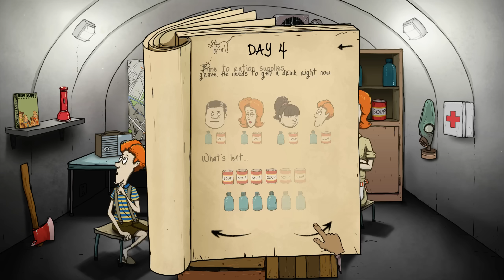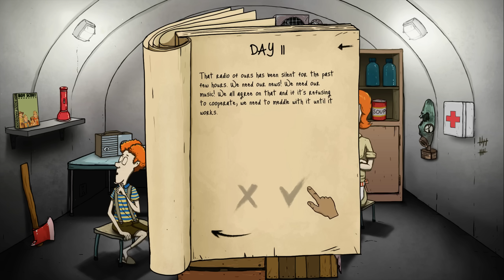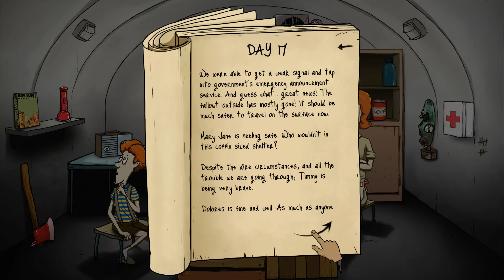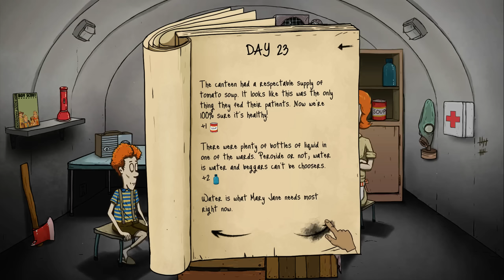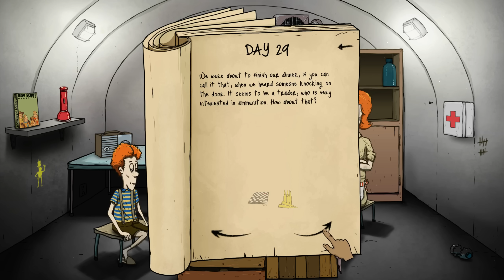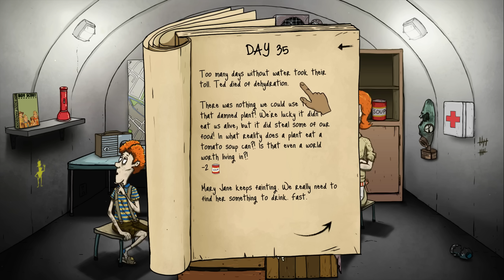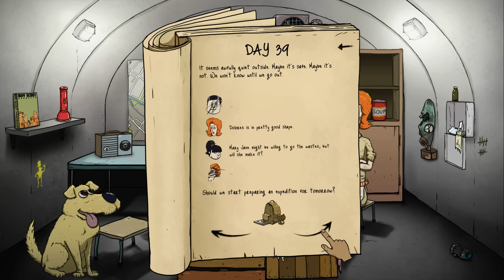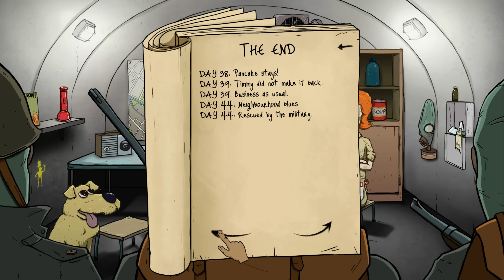60 Seconds - Ep. 30 - SAVING PRIVATE PANCAKE ★ Let's Play 60 Seconds!